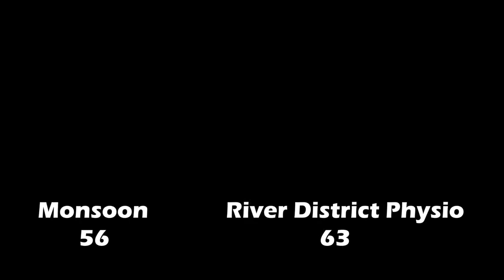2022 Burnaby Fall Comp - River District Physio vs Monsoon - Roundball BC Mens Basketball League